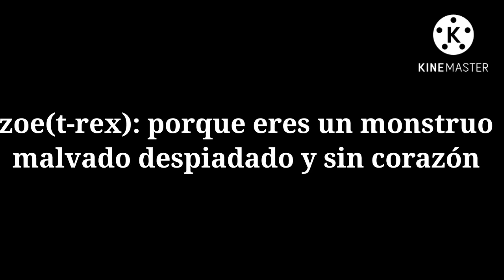Zoe en un cuarto con gamolok